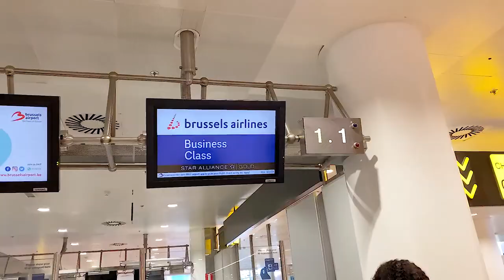Wusuwaah’s Diary Motherland Edition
I would love you to join me as i recap my trip to Ghana episode by episode... watch this space and subscribe to my youtube channel to watch more when i post them.

Did you take a recent trip back to your motherland?
Please share with me

All my video editing results comes from @​Kwaku Agyekum Sikahene​ .. So do contact him if you are interested in getting your editing on point

                                                                                                                                                                                                                                             Coming Home (Dirty South Remix)
Artist
Diddy - Dirty Money
Writers
David Essex
UMG (on behalf of Bad Boy / Interscope); LatinAutor - UMPG, UMPI, LatinAutor - Warner Chappell, LatinAutorPerf, BMI - Broadcast Music Inc., CMRRA, PEDL, ASCAP, Warner Chappell, UNIAO BRASILEIRA DE EDITORAS DE MUSICA - UBEM, UMPG Publishing, and 16 Music Rights Societies